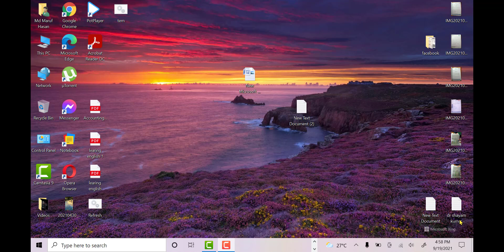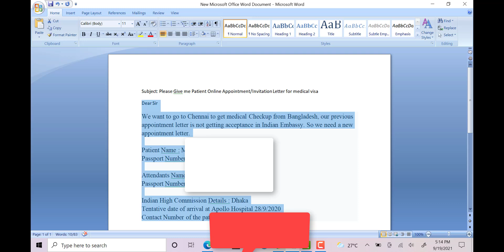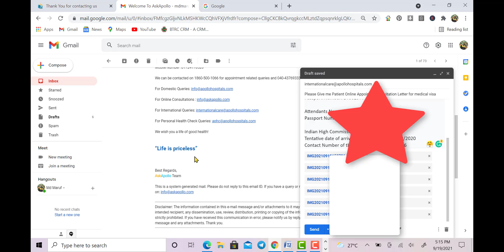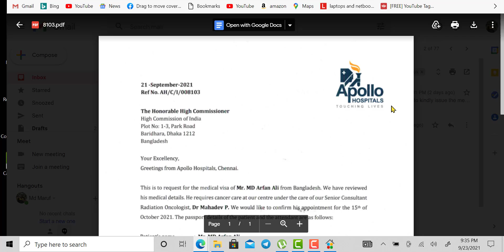How to get an Appointment For Medical Visa at Apollo Hospital | Any Hospital in India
How to get an Appointment For Medical Visa at Apollo Hospital
How to get an Appointment For Medical Visa at Apollo Hospital Full Free
Those who want to go to India for better treatment will need an inviting letter from any hospital doctor in India. In that case, it is very easy to bring an invitation letter from Apollo Hospitals. So I've made this video for you, you can easily get an invitation letter from here.
How to apply Indian Medical Visa for Bangladeshi
How long are medical visas issued?
How to get an online appointment in CMC Vellore hospital

Application Format:

Subject: Please Give me a Patient Online Appointment/Invitation Letter for a medical visa
Dear Sir
We want to go to Chennai to get a medical Checkup from Bangladesh, our previous appointment letter is not getting acceptance in Indian Embassy. So we need a new appointment letter.

Patient Name :
Passport Number :
Attendants Name:
Passport Number :
Indian High Commission Details :
Tentative date of arrival at Hospital:

 DID THIS HELP YOU OUT?
HAVE ANOTHER PROBLEM?